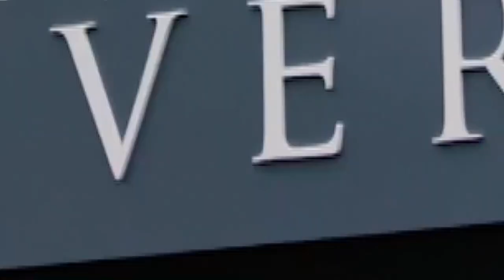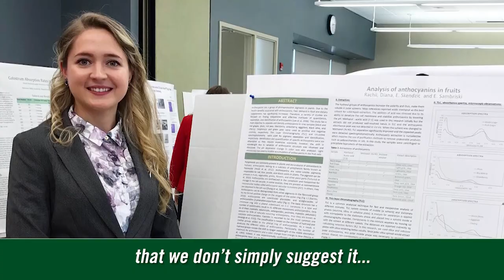Welcome to DelVal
Discover why our students make the big decision to choose Delaware Valley University for their undergraduate or graduate degree. We are located at 700 E Butler Ave. in Doylestown, Pa. 18901.